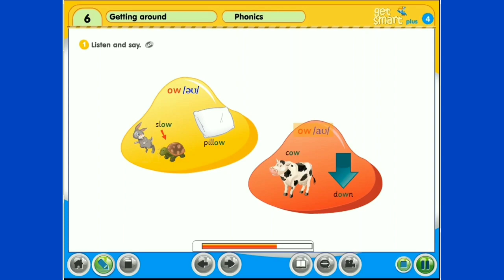Year 4 ‐ Page 124